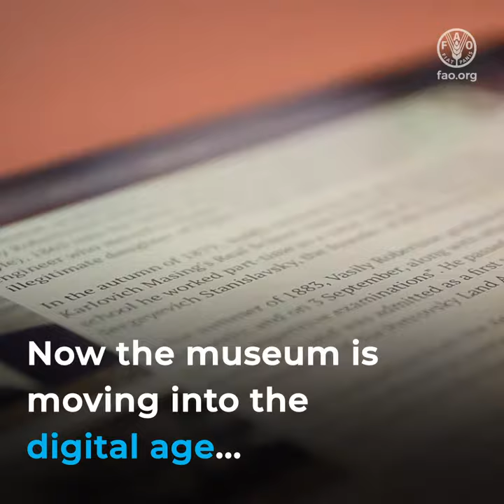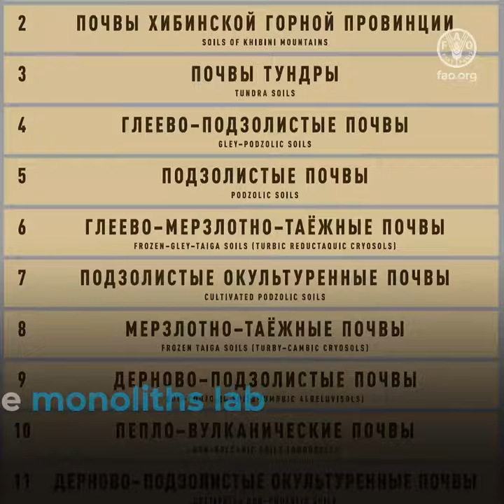The Williams Soil-Agronomic Museum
The Williams Soil-Agronomic museum in Moscow is modernizing and moving into the digital age. The museum’s collection hosts more than 2,000 soil monoliths. Visitors from all over the world can experience the museum's collection interactively and explore its multimedia content.